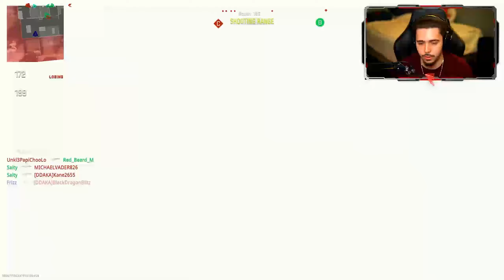the 3 SHOT AK74u in Modern Warfare 2 Multiplayer! (MW2 KASTOV 74u Gameplay)